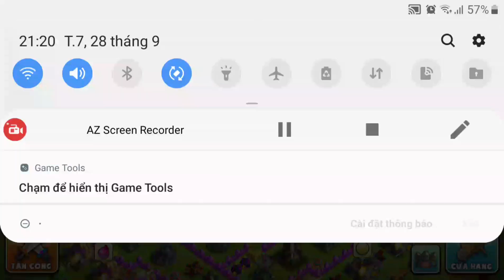Thợ mỏ và rồng bạn chọn ai thời loạn mobile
Music